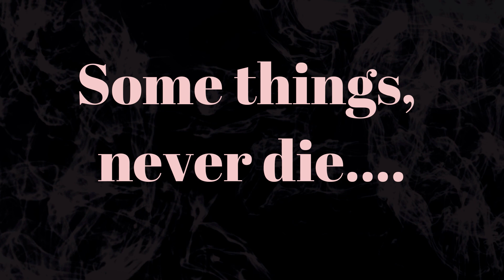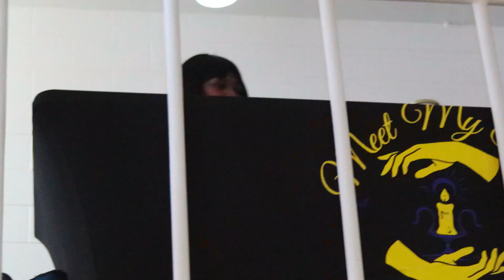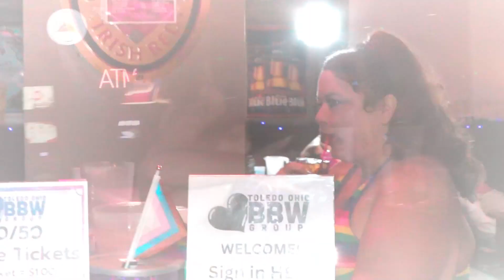Do It BIG Episode 9: Bloopers and BTS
Tune in to catch some behind the scenes moments that you didn't get a chance to see and some things you did NOT see or may have missed! Grab a snack and relax and enjoy!!!

Howie Media Group-Bringing you the best in the unknown